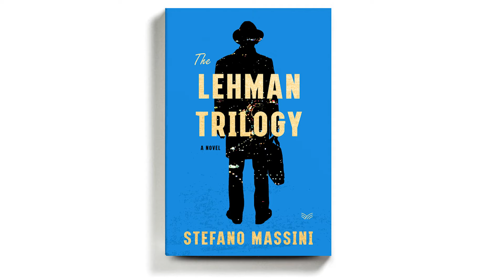Episode 88 Clip - Fan the Hammer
Rapid Fire Weekly News!